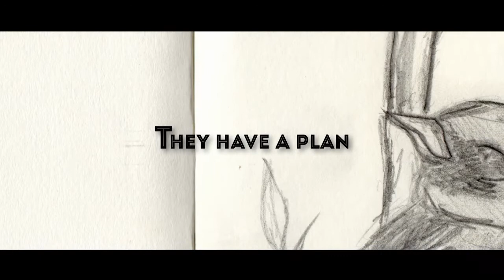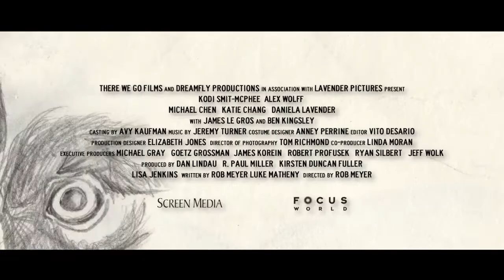A Birders Guide To Everything Official UK Trailer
Sideways meets Stand by Me in this endearing story of friendship, family & a place in bird watching's history books!

On the eve of his widower father's second wedding, fifteen-year-old birding fanatic David Portnoy (Kodi Smit-McPhee) thinks that he's made the discovery of a lifetime, the extinct Labrador duck! Now he and the two other stalwart members of the local Young Birders Society, joined by their headstrong photographer classmate Ellen (Katie Chang), take off on an epic road trip in search of the rare bird and elusive answers to teenage questions large and small.

With marvelous supporting performances by Ben Kingsley and James LeGros, A Birder's Guide to Everything is an alternately poignant and funny window into the thoughtful world of birding.

Rob Meyer delivers a sparkling feature film debut with a coming-of-age tale to warm the hearts of anyone who grew up with a nerdy passion.

A BIRDER'S GUIDE TO EVERYTHING is released on DVD & VOD on 19th May 2014, courtesy of Solo Media.